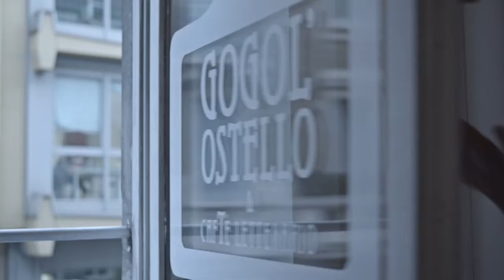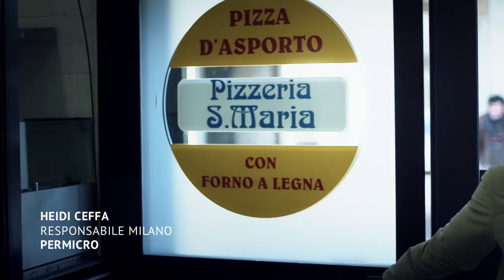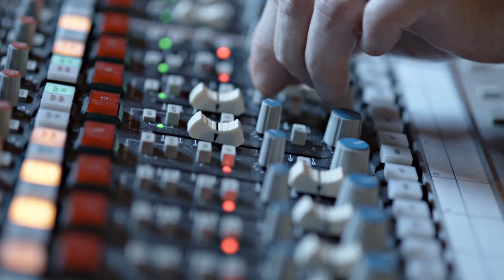PerMicro al fianco degli imprenditori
PerMicro, insieme a BNL - BNP PARIBAS, è al fianco dei suoi imprenditori e cerca di proporre loro un'opportunità economica oltre all'incoraggiamento nella loro impresa: "Guarda che ce la fai, vedrai che ce la fai!"

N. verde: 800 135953